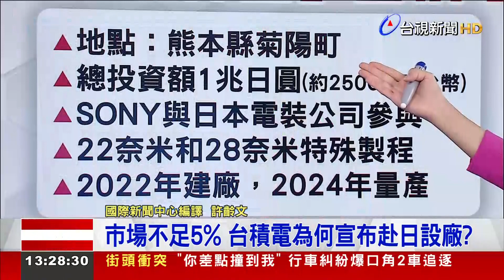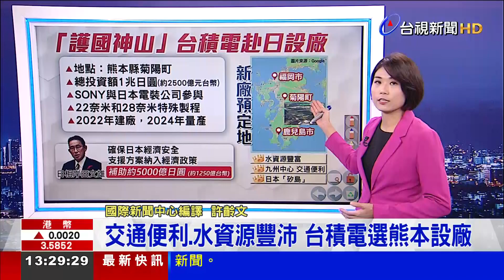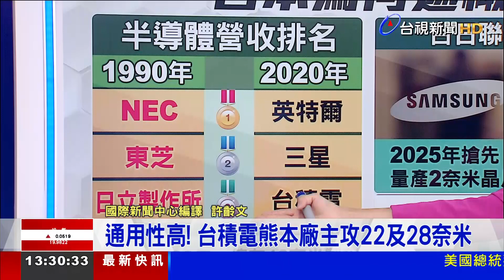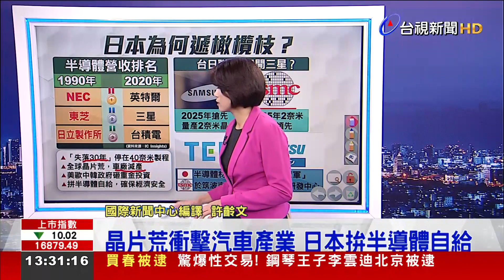市場不足5% 台積電為何宣布赴日設廠？【益起看世界說新聞】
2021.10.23【益起看世界說新聞】中美貿易戰開打，加上新冠疫情攪局，全球科技業都在搶晶片。歐、美、日，為了確保「半導體」供應不斷鏈，積極拉攏台積電。最近台積電終於鬆口，宣布前進日本設廠。不過日本市場，佔台積電「年總產能」不到5%，成功吸引台積電的關鍵是什麼？請國際中心編譯許齡文，帶我們了解。